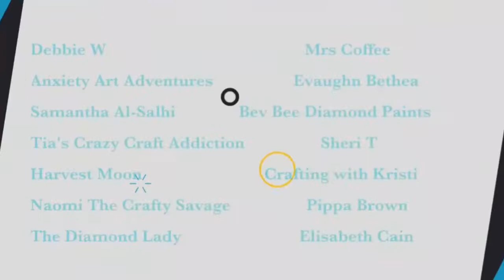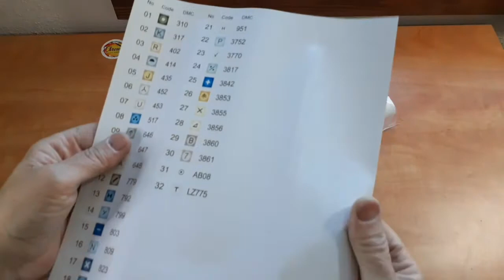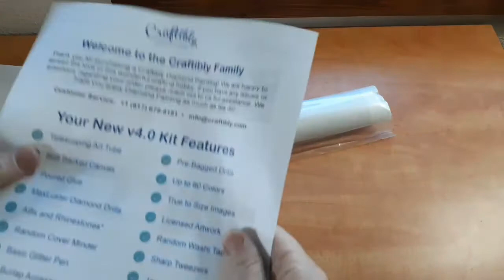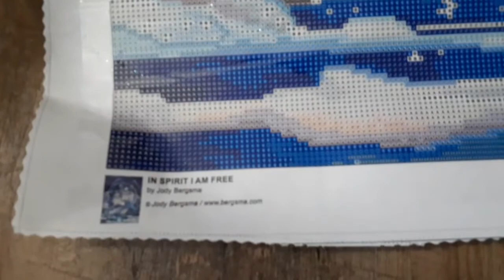Unboxing Craftibly In Spirit I am Free with ABS & Crystals 😍 MonarchDesignsYEG 🇨🇦 Pen Maker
WeeWax Etsy =

Moon Child DP ETSY